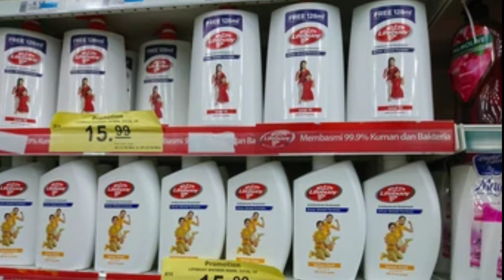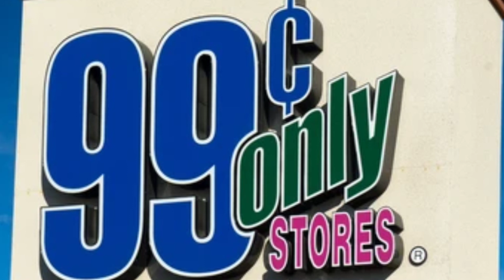99 स्टोर कैसे शुरू करें | How to start 99 store business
99 स्टोर कैसे शुरू करें | How to start 99 store business | 99 store business |Business 99 store |ASK

99 store business
99 store
how to start 99 store business
how to start 99 store
99 store franchise
store 99
99 store business idea
store 99 franchise
99 store wholesale in delhi
99 store kaise kholen
99 store business franchise
99 store jaipur
99 store business delhi
99 store business ideas
99 store products
store 99 products
super 99 store franchise cost
99 store delhi
business 99 store
99 store business investment
99 store kaise shuru karen